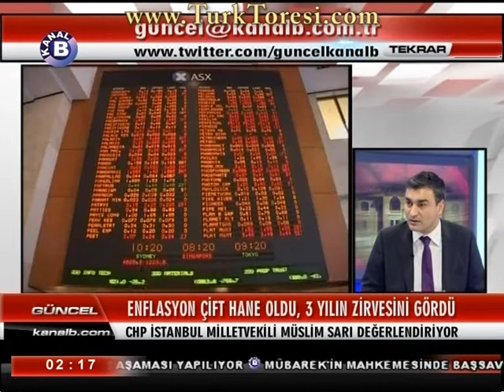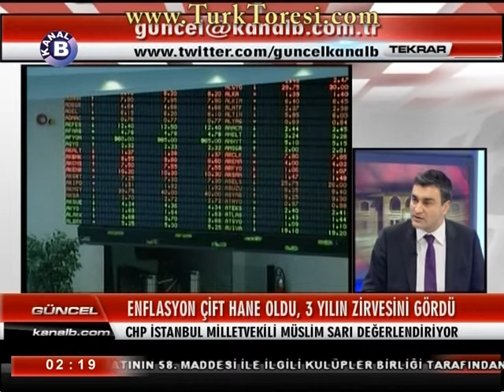Güncel - 4 ocak 2012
Konuklar:

-Müslim Sarı

Konular:

-Enflasyon Çift Hane Oldu, Üç Yılın Zirvesini Buldu
-Dolar Neden Bir Türlü Kontrol Altına Alınamıyor?
-Merkez Bankasının Dolara Müdahaleleri
-Ekonomi Ne Durumda
-Cari Açık
-İhracat Cumhuriyet Tarihinin Zirvesinde

Tarih: 4 ocak 2012

Video Kalitesi: HQ(Yüksek Kalite)